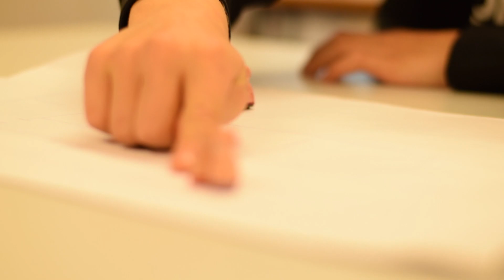Tuned-Jugendprojekt - Der Plan (Mühlenau Schule)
Das Tuned-Jugendprojekt arbeitet gemeinsam mit Jugendlichen im Rahmen eines pädagogischen Workshops, eigene Songs aus, produziert Videos und bietet grafische Gestaltungen an. Hierbei sind die Jugendlichen immer beteiligt und bekommen ihr Ergebnis in Form eines Download-links, eines Videos oder einer Grafik.